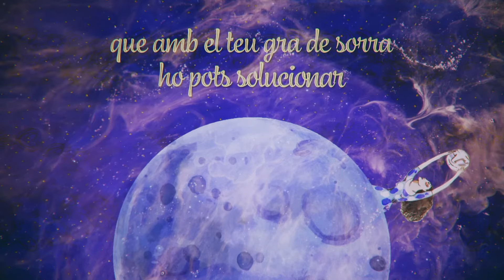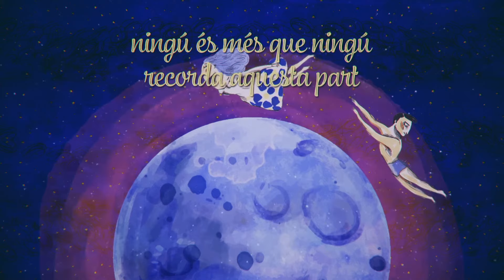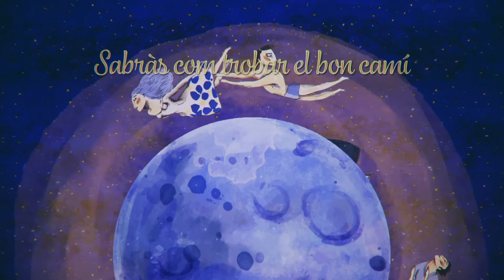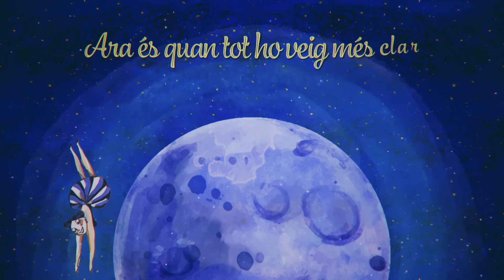Joan Rovira - Jo canto (Lyrics Video)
Joan Rovira - "Jo canto". Cançó que es troba dins l'àlbum "Dies millors" (C) 2019 Satélite K.

Lletra:
Per tots aquells, que pensen que tu mai seràs capaç.
Aquells que no confien i et desitgen fracàs.
Jo canto aquesta dansa perquè et quedi ben clar
que no hi ha res que freni la teva voluntat.

Per tots aquells que embruten els rius i els oceans.
Aquells que contaminen no són els meus germans.
que amb el teu gra de sorra ho podem evitar.

Si creus en tu, si creus en tu.

No baixis la guàrdia amic meu.
Segueix fins que el cel sigui teu.

Sé, que podem arribar més lluny
com la brisa del mes de juny
amb la guitarra vora al mar.

Vull, descobrir-te poc a poc,
no em deixis fora de joc
ara és quan tot ho veig més clar.

Per tots els qui recolzen les guerres i els canons.
Els qui confronten pobles, cultures i opinions.
que amb el cor i amb paraules arribes més enllà.

Per tots els qui maltracten les dones i els seus drets.
Aquells qui no condemnen la crueltat dels fets.
ningú és més que ningú recorda aquesta part.

Sabràs com trobar el bon camí.
Tu escrius el teu propi destí.